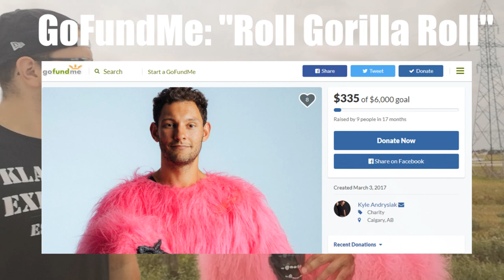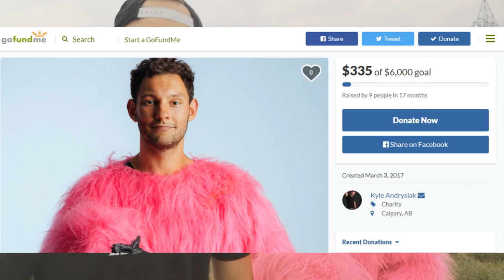Winnpeg's Pink Gorilla - Roll For a Cause Interview